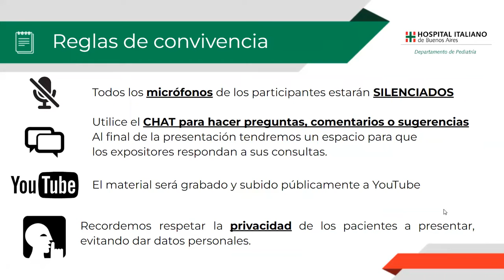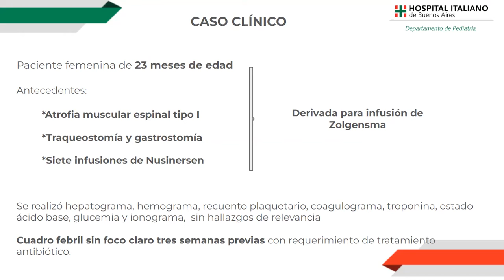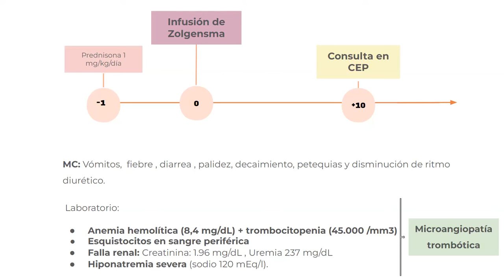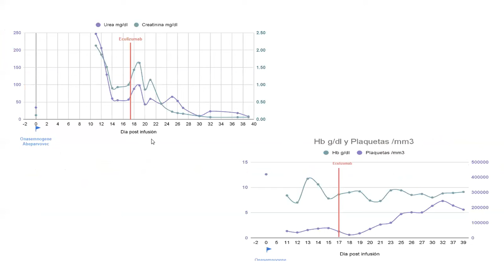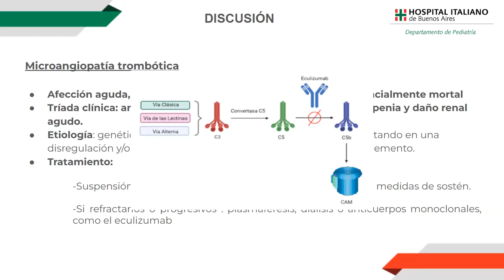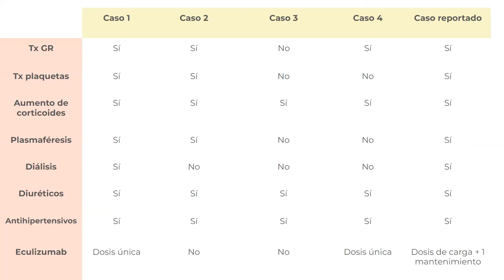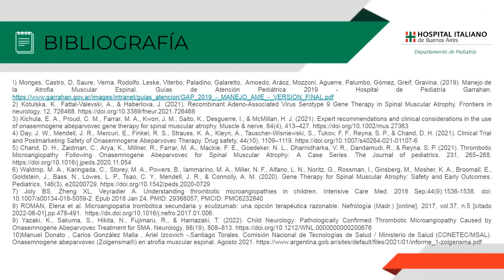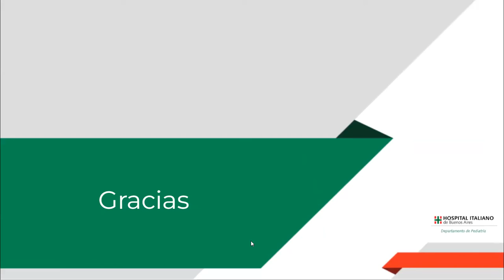Microangiopatía trombótica luego de la administración de Onasemnogene Abeparvovec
Case Report a cargo de Residentes de 1er y 2do año de la residencia pediátrica del Hospital Italiano de Buenos Aires